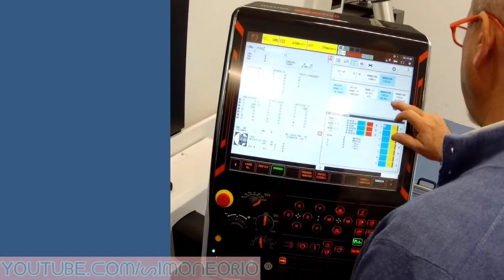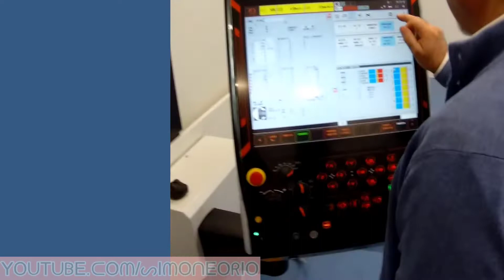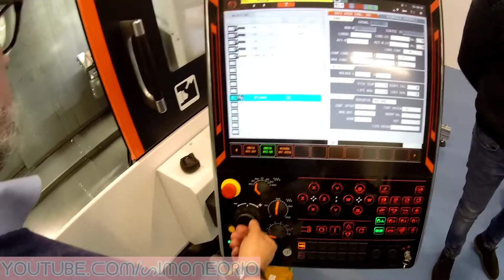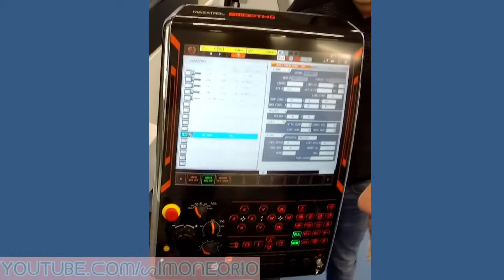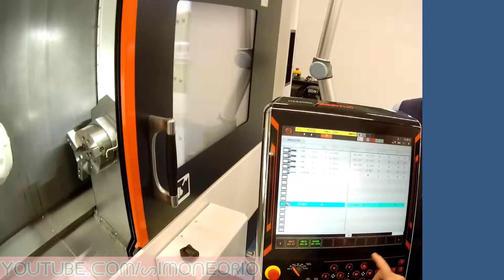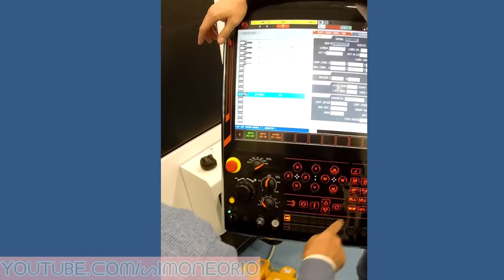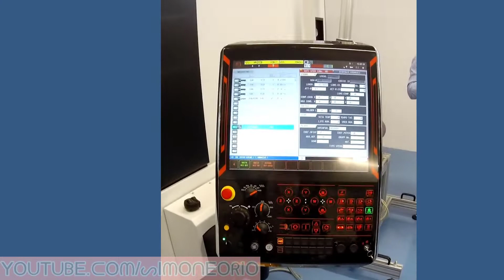MAZAK SPOSTO SULLA Z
Risegun Artillery Genius PRO Stampante 3D - Doppio sensore di esaurimento del filamento dell'asse Z Stampa di ripristino in Caso di interruzione dell'alimentazione
MAZAK INTEGREX J-200
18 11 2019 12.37